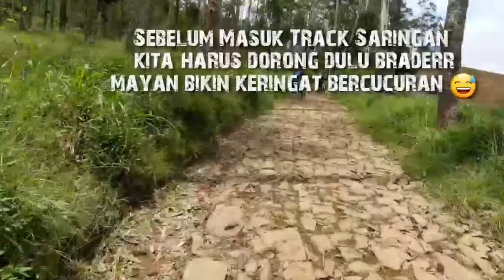Seru!!Jajal Jalur Downhill "SARINGAN TRACK" Puncak Besar Gn.Malabar, Finis Situ Cileunca Pangalengan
Minggu, 4 April 2021, Komunitas Sepeda Aprak Aprakan (Pegow's Wanien Bdg) Jajal "Saringan Track" Sepeda Downhill Di Puncak Besar Gunung Malabar, Pangalengan, Kabupaten Bandung, Jawa Barat, Indonesia